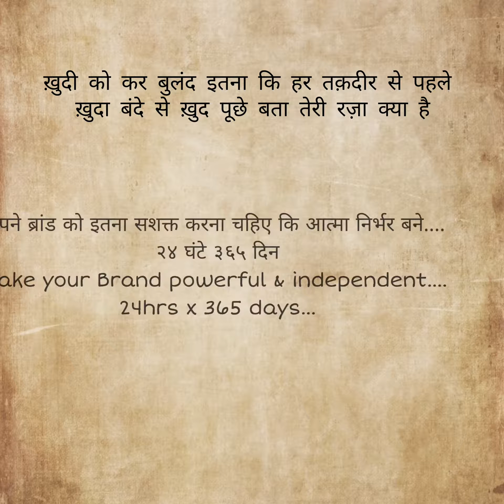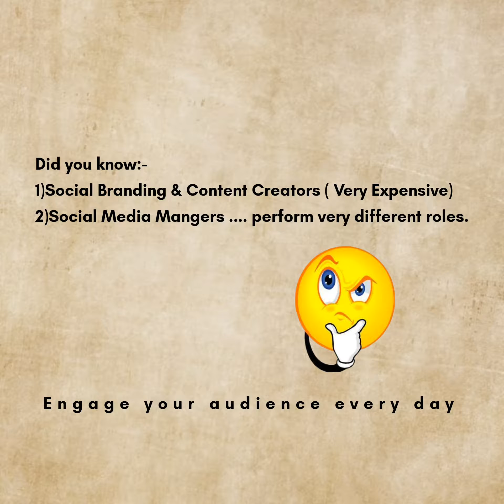Political Social Branding (c)RohitSinghNegi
For a Public figure it is important to remain relevant. with over 3 billion people on Socia Media and with an overload of Content and Mesages .only those people will remain relevant whose content is "interesting" the rest will fade away.